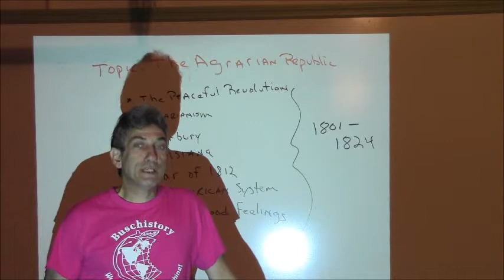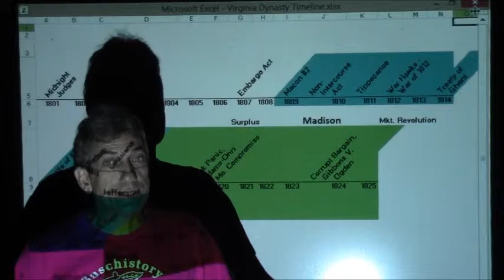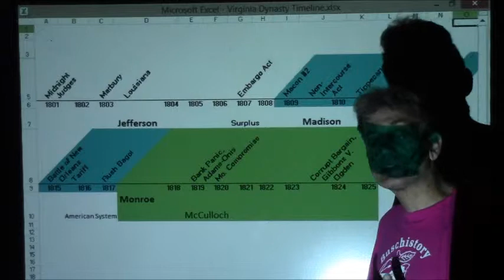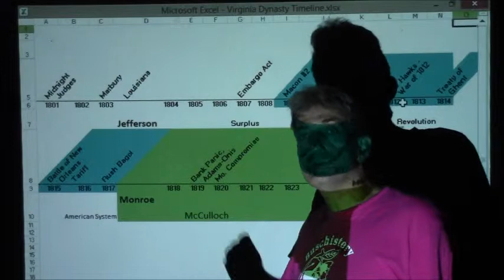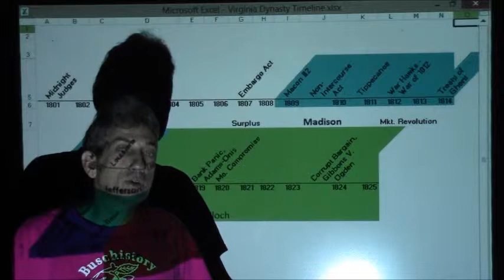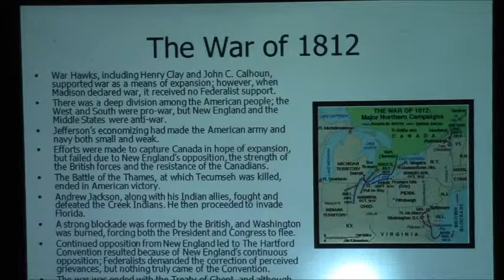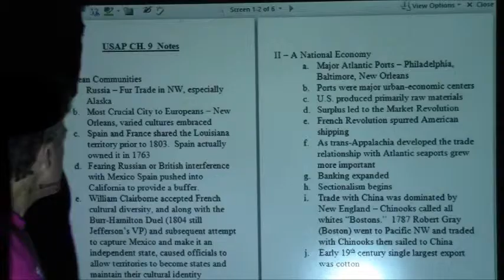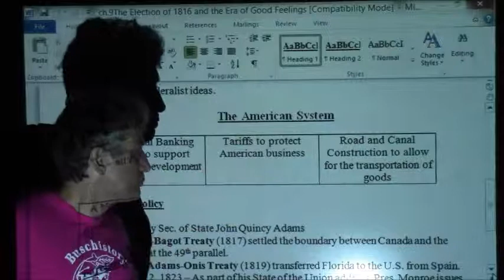AP US History Topic 6 - The Agrarian Republic Jefferson-Monroe David Busch Buschistory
This presentation deals with the administrations of Presidents Jefferson, Madison, and Monroe. Topics include: Marbury V. Madison, The Louisiana Purchase, The Embargo Act of 1807, The War of 1812, The Market Revolution, The American System, Missouri Compromise, and the Monroe Doctrine.